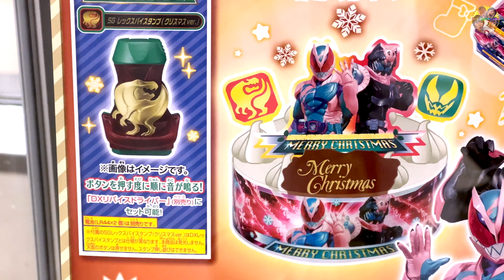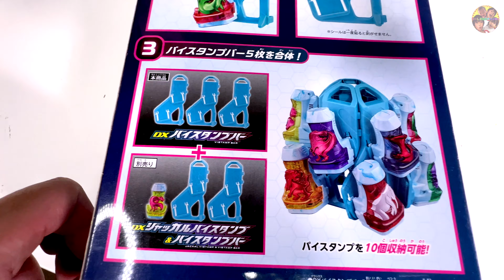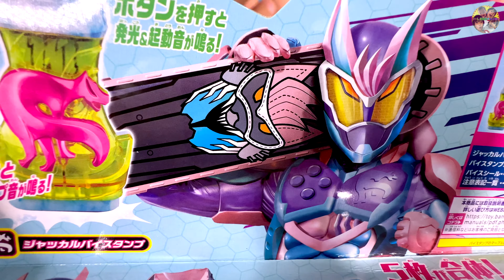仮面ライダーリバイスのおもちゃ発売日！DXジャッカルバイスタンプ＆バイスタンプバーを買いに行こう♪開封レビュー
人気キッズクリエイターが大集結！
総勢25チャンネル約50人が参加した楽曲
U-Kids「ミライへ」大好評配信中！！

◆お手紙・プレゼントなどはこちらに送ってください↓
〒107-6228

楽曲提供
UUUMUSIC
DOVA-SYNDROME
効果音ラボ